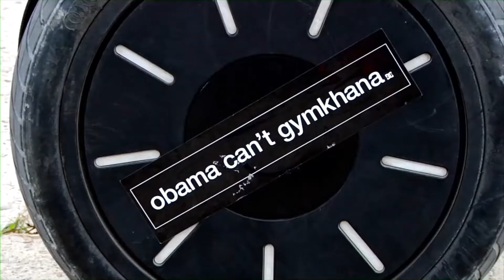KEN BLOCK X L'AUTODROME X JOYRYDE